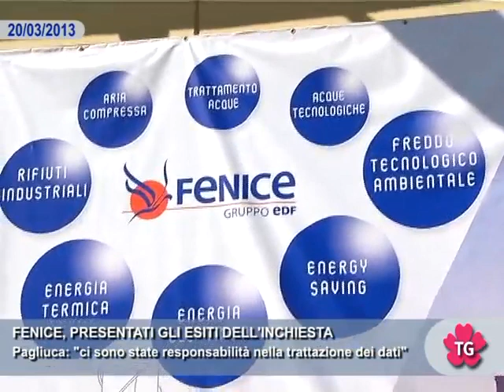FENICE, PRESENTATI GLI ESITI DELL'INCHIESTA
Pagliuca: "ci sono state responsabilità nella trattazione dei dati"